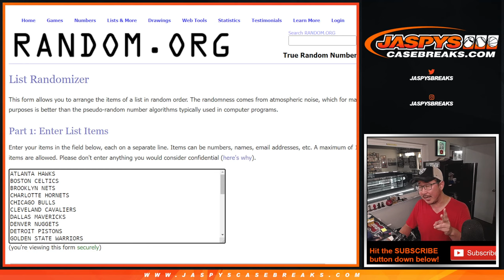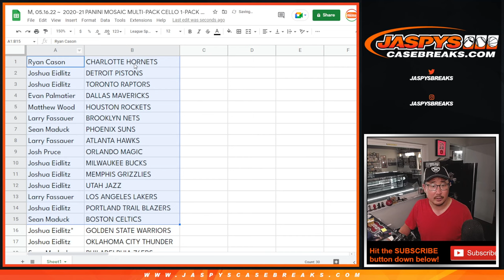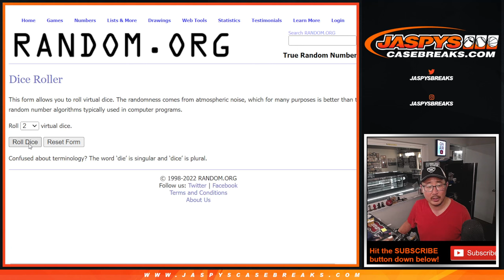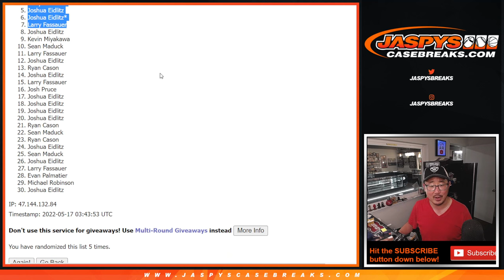M, 05.16.22 ~ 2020-21 PANINI MOSAIC MULTI-PACK CELLO 1-PACK BREAK #4 *RT*